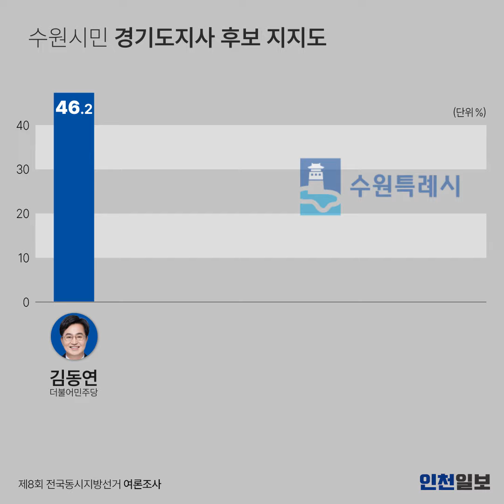[수원시장 여론조사]이재준 45.8%-김용남 39.6%…경기도지사는 김동연 선두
6월 1일 지방선거를 앞두고 인천일보가 여론조사를 시행했습니다.
만 18세 이상 수원시민 500명에게 다음 수원시장으로 어떤 후보를 지지하는지 물었습니다.
이재준 더불어민주당 후보가 45.8%, 김용남 국민의힘 후보가 39.6%의 지지를 받았습니다.